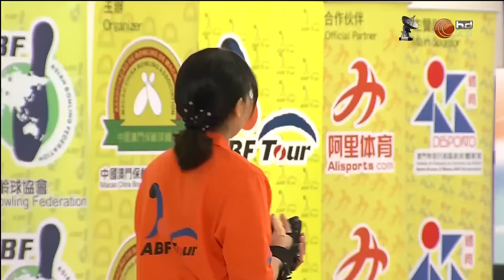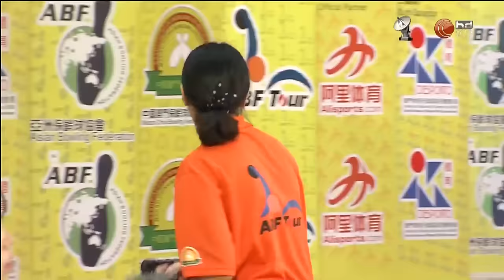2016 ABF Tour Macau - Women's Semifinal 01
亞洲保齡球巡迴賽-澳門站

KIM Mi Ae  vs  LEE Young Seung